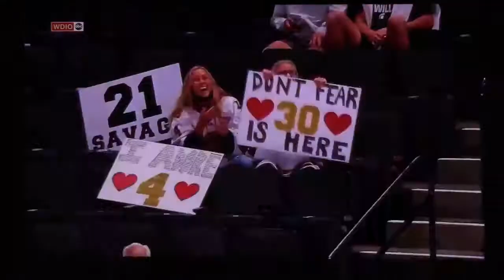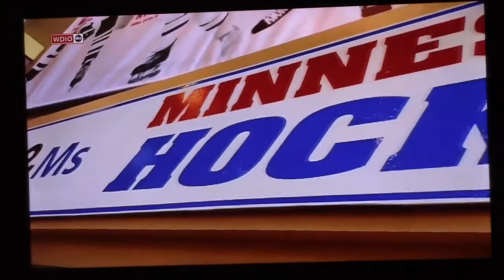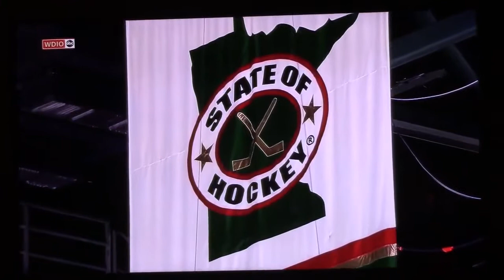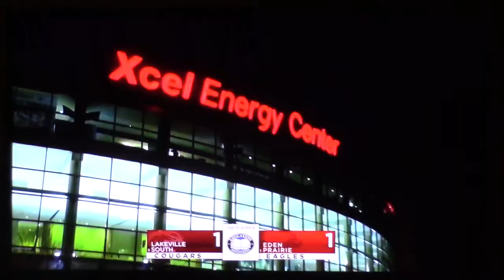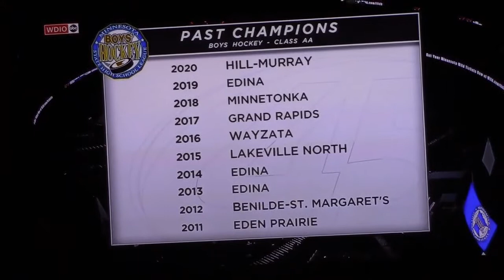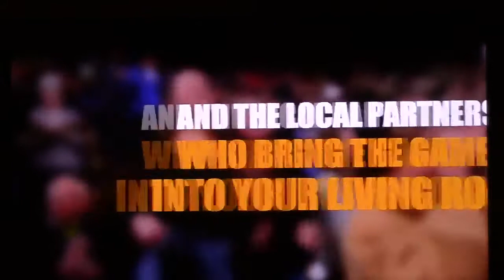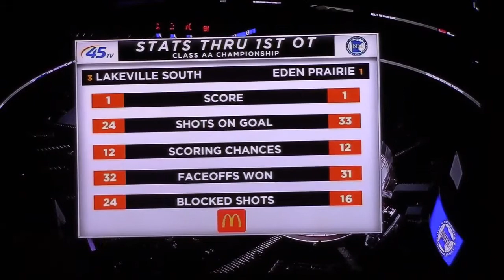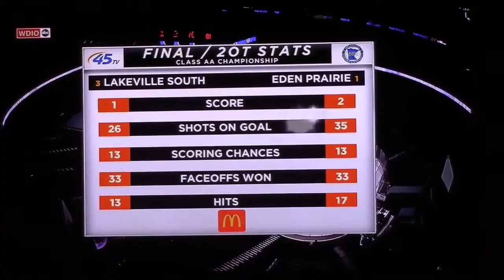Eden Prairie Final April, 2021